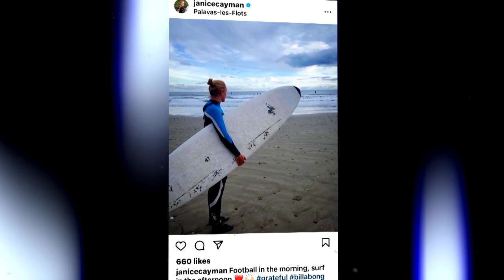"It was the best game of my life" 😅 | Janice Cayman reflects on her career in pictures 📸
Belgium & Leicester player Janice Cayman looks back through her career in pictures.